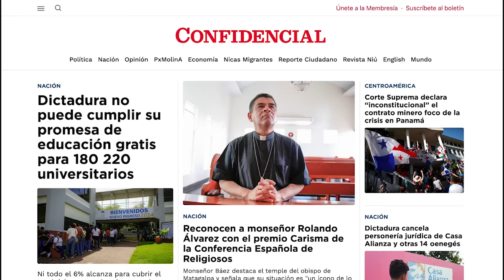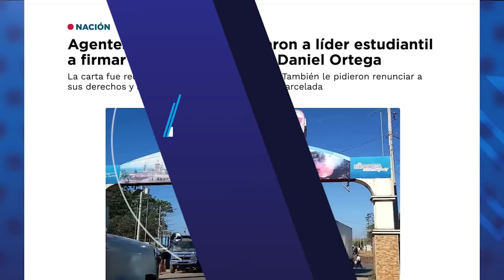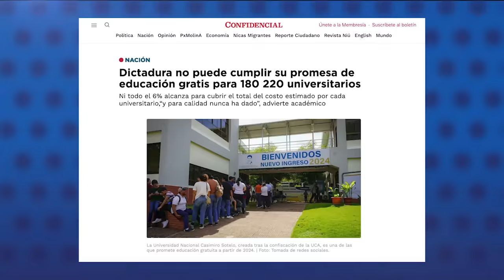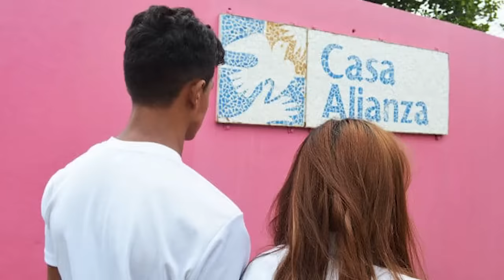Obligan a líder estudiantil “disculparse” con Daniel Ortega y “renunciar a sus derechos ciudadanos”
Agentes migratorios nicaragüenses obligaron a la líder estudiantil Justina Orozco Jirón a firmar una carta disculpándose con Daniel Ortega por los supuestos “actos de vandalismo de 2018”, cuando salía del país por uno de los puestos fronterizos con Honduras, con rumbo a EE. UU. para resguardarse del asedio policial que vivía desde hace cinco años.
Los agentes migratorios también la obligaron a prometer no regresar al país y a renunciar “voluntariamente” a sus derechos ciudadanos. Si se negaba, sería trasladada a El Chipote, relató la joven a CONFIDENCIAL.
Tras firmar, Orozco continuó su viaje hasta México para gestionar desde ahí una cita para solicitar asilo político en Estados Unidos, pero fue retenida dos veces por autoridades migratorias mexicanas y tras lograr avanzar en su camino, fue secuestrada por un cartel de narcotraficantes. Luego de permanecer 11 días en un centro en Arizona, EE. UU. fue liberada el pasado 11 de noviembre.

En otras noticias:
- Dictadura no puede cumplir su promesa de educación gratis para 180 220 universitarios
- Régimen cierra otras 15 oenegés, entre ellas la Asociación Casa Alianza